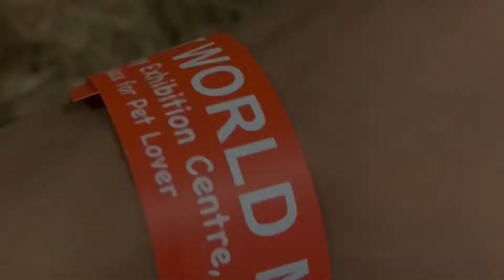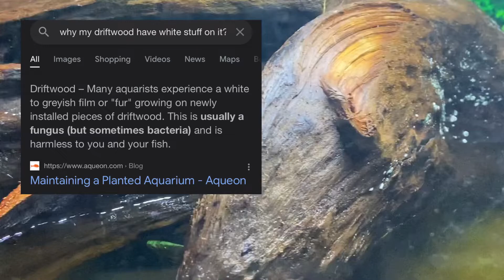REVIEW MY NEW ENCLOSURE SETUP FOR ZORO THE CHINESE WATER DRAGON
okay geng, untuk video kalini is about sikit borak pasal background zoro, macam mana boleh dapat dia and sekaligus review rumah baru dia ni. i know patutnya kene besar lagi space dia tapi ruang udah ngak ada huhu~
so yeah, jangan lupa click like and subscribe so that aku lagi semangat nak buat konten untuk korang and jangan lupa jugak untuk click that bell icon supaya korang will be notified bila aku post video baru. thanks gaissekk!